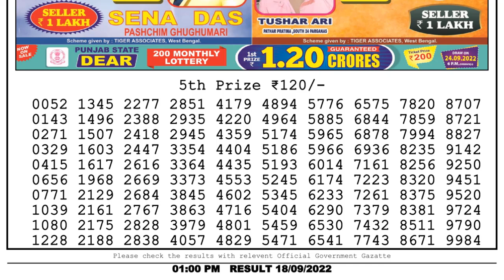Dear Lottery Sambad 1pm today 18.09.22 Nagaland State Lottery Result